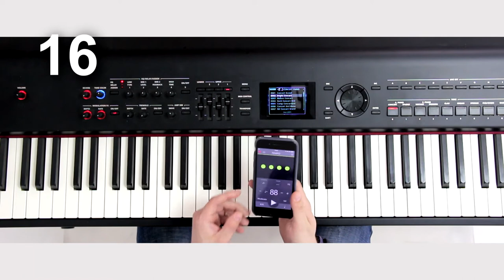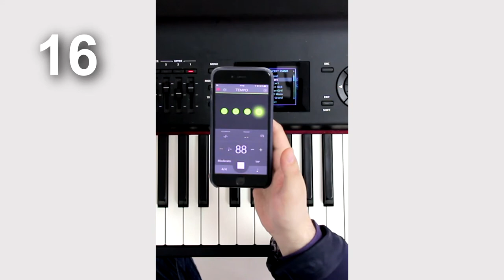Урок №16 Музыкальная ритмика Введение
Цикл уроков по музыкальной ритмики. Включает в себя большинство современных представлений об особенностях ритмических приемов музыкальных стилей 20-го века. И некоторых методиках развития ритмики, ощущения и контроля музыкального времени.
Одинаково полезен, как для начинающих музыкантов, так и специалистов в области теории музыки.

Является методическим пособием для музыкальных образовательных учреждений разных уровней.